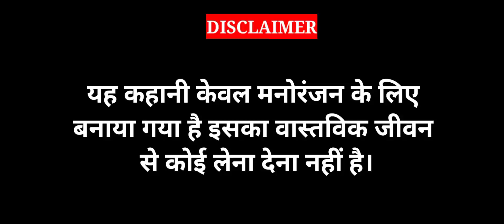Hunted welly || Real story || Horror stories in hindi || Bhot ki kahaniya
Hello,People
I Am Dario,

नमस्कार दोस्तों यह कहानी केवल मनोरंजन के लिए बनाया गया है। वास्त्विक जीवन से इसका कोई लेना देना नहीं है। हमारा उद्देशय किसी कि भावनाओ को ठेस पहुंचाना नही है।और न हीं समाज मे गलत अफवा फैलाना है

This video is horror entertainment video,Only for Entertainment its not real story. ,So don't mind and enjoy the video.